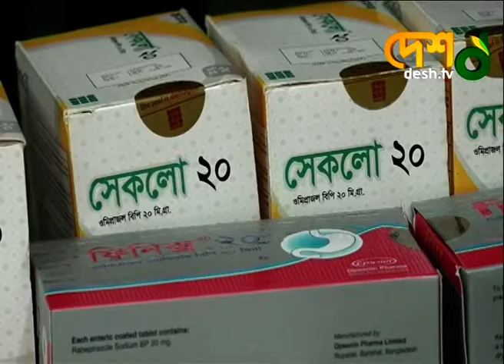আটা-ময়দায় তৈরি হচ্ছে ব্র্যান্ডের নকল ঔষধ | DMP | DB | Counterfeit_Drugs | Medicine | Desh_TV_News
বিভিন্ন ব্র্যান্ডের প্রায় ২০ লাখ পিস নকল ওষুধ উদ্ধার করেছে ঢাকা মেট্রোপলিটন পুলিশের লালবাগ বিভাগের কোতয়ালী জোনাল টিম। এসময় চক্রের মূলহোতা কবির ও শাওনসহ ১০ জনকে গ্রেফতার করা হয়।

আটা-ময়দায় তৈরি হচ্ছে ব্র্যান্ডের নকল ঔষধ

»» Office Address:
42, Shaheed Sangbadik Selina Parveen Sarak, Malibag 1217 Dhaka, Dhaka Division, Bangladesh